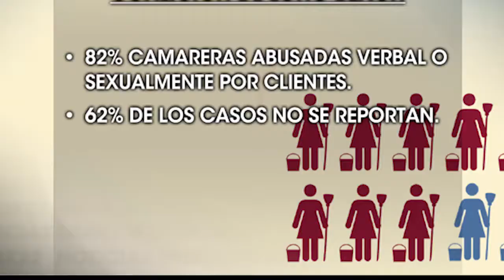Camareras de hoteles protestan por abusos